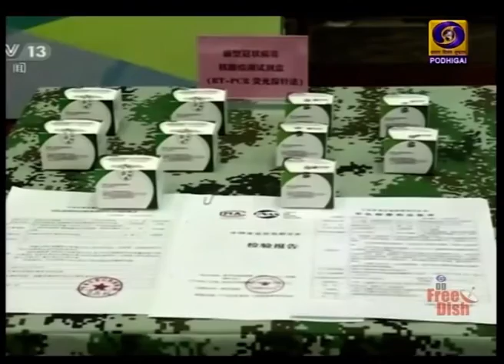வூகான் நகருக்குச் சென்றார் சீன அதிபர்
கோவிட் வைரஸ் பாதிப்பால் உயிரிழந்தோர் எண்ணிக்கை நான்காயிரத்தைத் தாண்டியது - வூகான் நகரை இன்று பார்வையிட்டார் சீன அதிபர் ஜீ ஜின்பிங்.